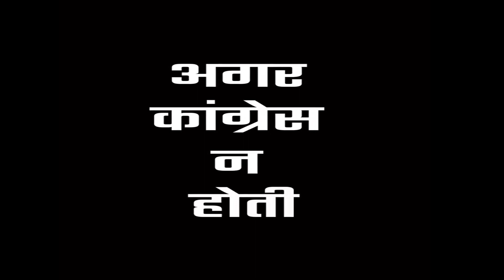CONGRESS NA HOTI TOH KYA HOTA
Welcome to the 'factsbye2a' channel, where you'll find a collection of fun, amazing, mind-blowing, unbelievable, surprising, interesting, incredible, shocking, bizarre, fascinating, mysterious, astonishing, eye-opening, and little-known facts! Get ready for a journey of discovery and amazement as we bring you the latest in amazing truths and strange, rare facts. Please note that all information shared on this channel is for educational and entertainment purposes only."

My computer
My tripod
My vr box
My air conditioner
My mobile
My mobile
My home theatre
My watch
My bag
My mic
My headphone
My earphones
My charger
My pen drive
My power bank
My green screen
My ring light with stand

1. Amazing facts
2.interesting facts
3.random facts,
4.facts about,
5.awesome facts

About Us Welcome to the Unknown amazing facts Channel. Here, we upload videos on some of the most diverse and interesting topics based on real facts.

"All the videos, images, and information shared on this channel are for educational and entertainment purposes only. This channel is not intended to infringe any copyright laws or to create any new ones."